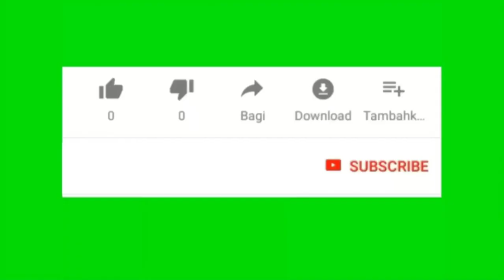Menegakkan Keadilan.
Khutbah Jum'at
14 Juli 2023
Masjid Darul Falah Kranon Kepek Wonosari Gunungkidul Yogyakarta

Salah satu sifat yang harus dimiliki orang beriman adalah adil, yang artinya menurut Kamus Bahasa Indonesia adil adalah tidak sewenang-wenang, tidak memihak, tidak berat sebelah.
Adil mengandung arti bahwa suatu keputusan dan tindakan didasarkan atas aturan-aturan yang jelas dan objektif.

Adil dekat dengan taqwa yang akan mengangkat derajat manusia di hadapan Allah SWT.

ٱعۡدِلُواْ هُوَ أَقۡرَبُ لِلتَّقۡوَىٰ ۖ وَٱتَّقُواْ ٱللَّهَ ۚ إِنَّ ٱللَّهَ خَبِيرُۢ بِمَا تَعۡمَلُونَ

Berlaku adillah. Karena (adil) itu lebih dekat kepada taqwa. Dan bertaqwalah kepada Allah, sungguh, Allah Maha Mengetahui terhadap apa yang kamu kerjakan."
(QS. Al-Ma'idah 5: Ayat 8)

Orang yang berlaku adil memiliki kedudukan yang mulia di sisi Allah, Rasulullah bersabda

إِنَّ الْمُقْسِطِينَ عِنْدَ اللَّهِ عَلَى مَنَابِرَ مِنْ نُورٍ عَنْ يَمِينِ الرَّحْمَنِ عَزَّ وَجَلَّ وَكِلْتَا يَدَيْهِ يَمِينٌ الَّذِينَ يَعْدِلُونَ فِي حُكْمِهِمْ وَأَهْلِيهِمْ وَمَا وَلُوا

“Sesungguhnya orang-orang yang berbuat adil akan berada di atas mimbar-mimbar cahaya di sisi Allah: (yaitu) orang-orang yang berlaku adil dalam hukum, dan keluarga serta apa yang mereka pimpin.”
HR Muslim

Orang yang berlaku adil juga dijamin doanya lebih dikabulkan
Rasulullah bersabda

ثَلَاثَةٌ لا تُرَدُّ دَعْوَتُهُمُ الصَّائِمُ حَتَّى يُفْطِرَ
وَالإِمَامُ الْعَادِلُ وَدَعْوَةُ الْمَظْلُومِ

"Tiga orang yang doanya tidak tertolak: orang yang berpuasa sampai ia berbuka, pemimpin yang adil, dan doa orang yang dizholimi" (HR. Tirmidzi; HR. Hasan)

Adapun beberapa macam keadilan yang secara
pengklasifikasiannya dapat dibagi menjadi empat bagian, yakni:

1. Berlaku adil kepada Allah SWT
Dengan menjadikan
Allah SWT sebagai Tuhan yang benar-benar memiliki
kesempurnaan, yang wajib disembah dipuja dan diharapkan rahmatNya

2. Berlaku adil kepada dirinya sendiri
Memperlakukan diri untuk mendapatkan hak-haknya dan sekaligus melaksanakan kewajiban secara proprosional.

3. Berlaku adil terhadap orang lain
Adil terhadap orang lain adalah bagaimana sesama manusia dapat saling menempatkan diri pada tempat yang layak, benar. dan sesuai dengan hak dan kewajibannya.

4. Berlaku adil terhadap makhluk yang lain
Memperlakukan makhluk selain manusia dengan memperhatikan hak-haknya, jangan hanya mengeksploitasi tapi juga menjaga dan merawatnya.

Kebanyakan orang menuntut keadilan pada orang lain, sangat jarang yang menuntut keadilan pada diri sendiri. Ada sebuah nasehat bijak
"Apabila seseorang memperlakukan kamu dengan tidak adil, kamu dapat melupakannya, tetapi apabila kamu melakukan hal itu, kamu akan ingat selamanya"

Mari kita langgengkan nilai-nilai keadilan dimulai dari diri kita sendiri, kemudian dididikkan ke anak cucu kita.